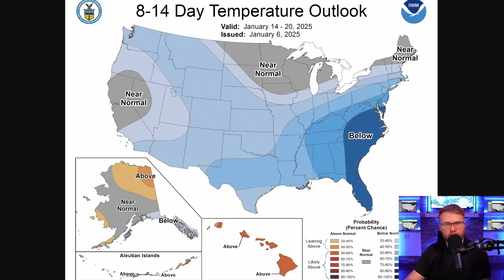A Rare Kind Of Winter Storm Is Developing...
A major winter storm system is developing that could bring significant impacts across multiple regions. This isn't your typical winter weather event - we're tracking an intense system with a powerful 160-170kt jet stream that will drive widespread winter precipitation. The system will bring multiple precipitation types including snow, sleet, and freezing rain, with accumulations varying dramatically over short distances.

What makes this storm particularly concerning is that it's the first widespread winter event of the season for many areas, meaning even small amounts of accumulation could lead to significant travel disruptions. We're looking at probabilities of 4+ inches of snow in some areas reaching 50-70%, while other regions face serious icing threats with up to 0.1 inches of accumulation possible.

The setup includes:
- Strong upper-level dynamics
- Complex thermal profiles
- Multiple precipitation types
- Sharp gradient boundaries
- Potential travel impacts

This could be one of the more impactful winter weather events we've seen in recent memory.

⚠️ Make sure to follow official National Weather Service guidance for your specific location